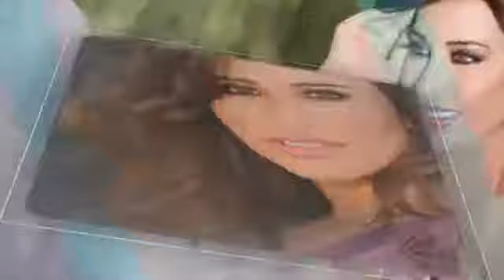١١ سبتمبر، ٢٠١٩(21)